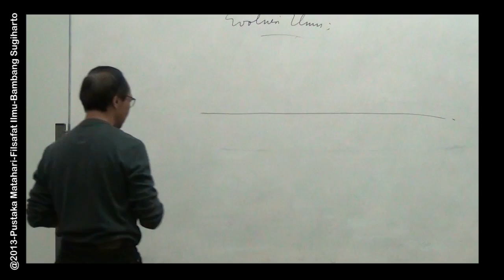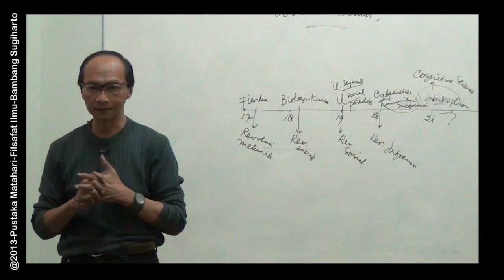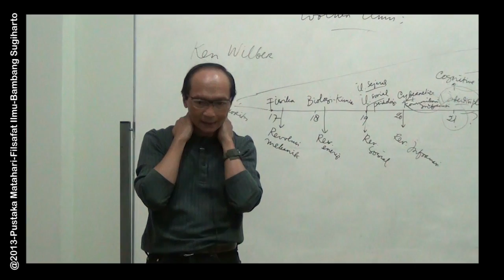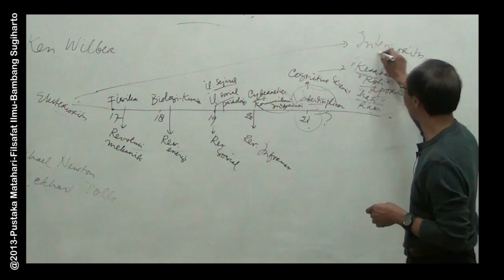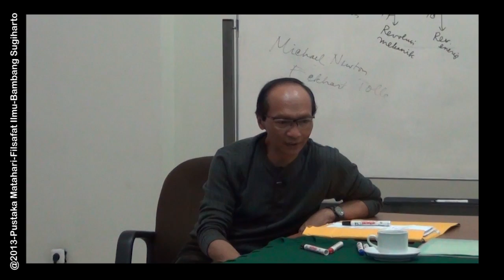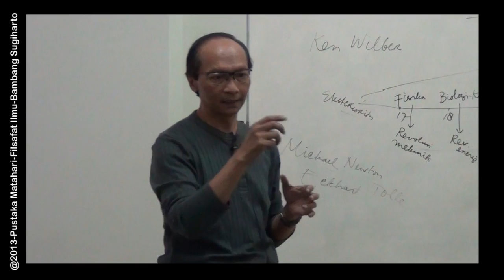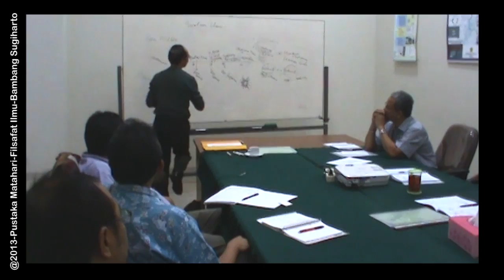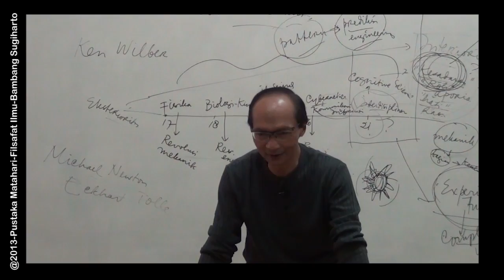Filsafat Ilmu - 08 - Bambang I. Sugiharto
Seri Kuliah Filsafat Ilmu - Bagian 8
Pemateri Bapak Bambang I. Sugiharto

00:00:01 Evoulusi Ilmu
00:01:00 - abad 17 - Fisika - Revolusi Mekanik
00:02:00 - abad 18 - Biologi - Revolusi energi
00:03:00 - abad 19 - ilmu sosial; sejarah; psikologi - revolusi Sosial
00:06:00 - abad 20 - Cybernetica, komunikasi dan informasi; - revolusi informasi
00:07:33 - abad 21 - Interdisipliner, cognitive science,
00:20:33 - Ekterioritas - interioritas
00:22:39 - kesadaran, ruh, hati, rasa
01:14:56 - Pattern; prediksi; engineering
01:16:08 - Experiental turn; complexity; fulidity; flexibility